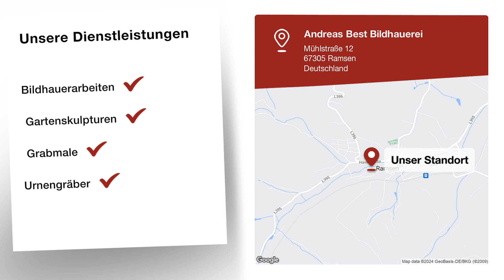Andreas Best Bildhauerei | Steinmetz in Ramsen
Mo. - Sa. auf Anfrage.

Andreas Best Bildhauerei
Mühlstraße 12
67305 Ramsen